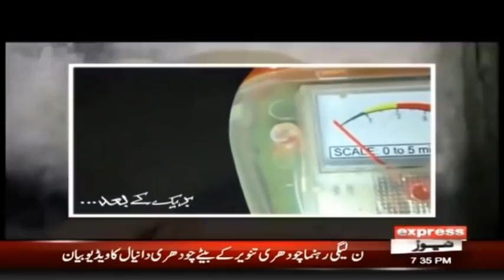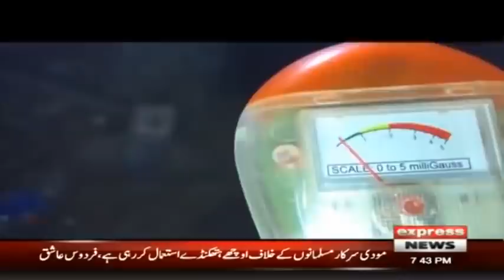Jin Zinda Bakra Kha Gia | Woh Kya Hai with Sajjad Saleem | IF2I